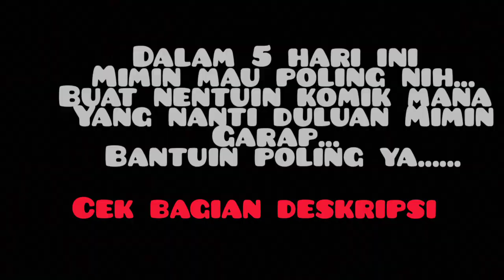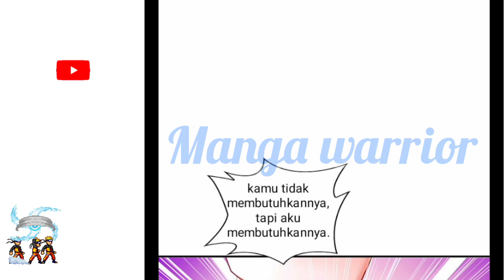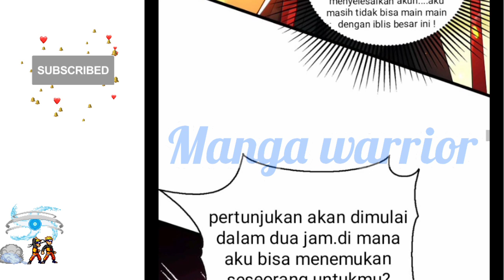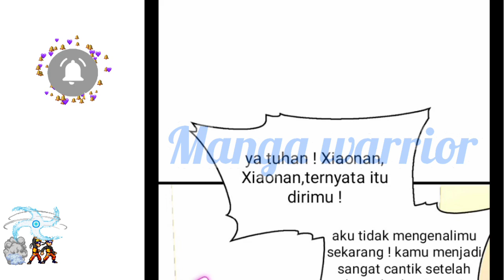Istri Reinkarnasi Presdir yang Galak chapter 100~kecantikan ini adalah Xiaonan?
Silahkan klik untuk polling